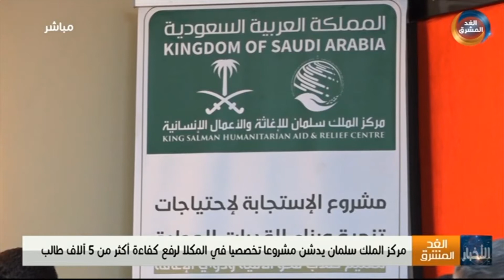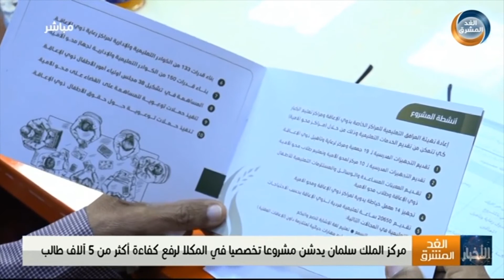مركز الملك سلمان يدشن مشروعًا تخصصيًا في المكلا لرفع كفاءة أكثر من 5 آلاف طالب